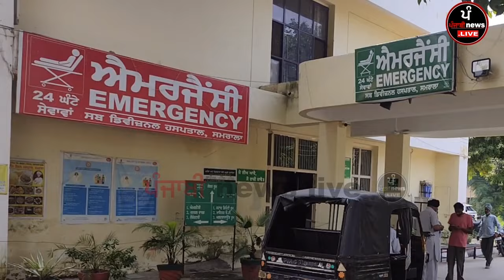ਘਰਵਾਲੀ ਗਈ ਸੀ ਕਨੇਡਾ ਪਿੱਛੋਂ ਘਰਵਾਲੇ ਨੇ ਚਾੜ ਤਾ ਚਨ ਵੇਖੋ ਪੂਰੀ video